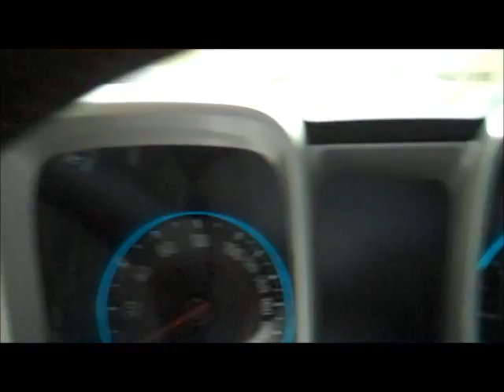2012 Camaro ZL1 - Right off the Hauler: Hank Graff Davison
First look at our first all new 2012 Chevy Camaro ZL1. This all new Camaro was just delivered to our new Chevrolet dealer early this April. We are thrilled to finally see the Camaro ZL1 finally hit our lot. The Yellow Camaro featured is loaded with many great options including the premium 20" wheels, Automatic transmission, and the stripe package. This Camaro features a supercharged LSA engine with a 6 speed automatic transmision, carbon fiber hood scoop, and upgraded tires and suspension compared the the Camaro SS. Be the first one to see the new ZL1 Camaro at Hank Graff Chevrolet in Davison, MI.